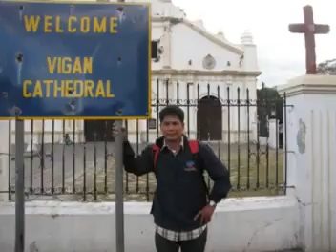Pumunta kami sa Vigan 2011